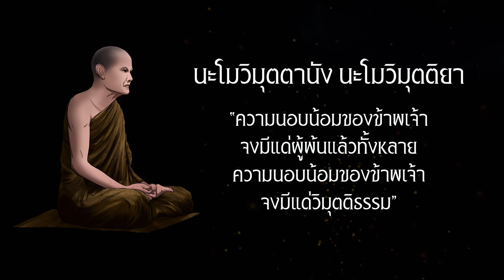พญานาค กับ หลวงปู่มั่น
หลวงปู่มั่น นอกจากท่านจะเป็นพระที่ปฏิบัติดีปฏิบัติชอบ จนสามารถบรรลุภูมิธรรมขั้นสูงแล้ว
ท่านก็ยังเป็นผู้ที่สามารถถ่ายทอดธรรมมะให้ผู้อื่นสามารถบรรลุธรรมตามท่านได้มากมาย
นอกจากนี้ในชีวประวัติของท่านก็มักจะมีเรื่องราวลี้ลับเกี่ยวกับพวกเทพหรือพวกกายทิพย์
มาเกี่ยวข้องด้วยเสมอ ซึ่งก็รวมถึงเรื่องของพญานาคด้วย
Ghost Story โดย Kevin MacLeod ได้รับอนุญาตภายใต้ใบอนุญาต ครีเอทีฟคอมมอนส์แบบระบุแหล่งที่มา 4.0